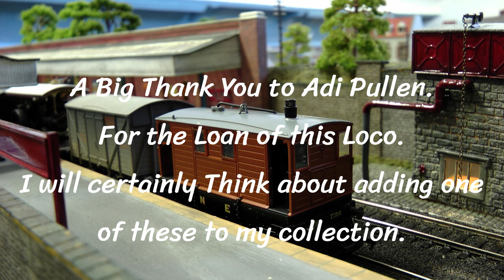The J70 on Loan No389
Adi Pullen has loaned one of his prized loco's for a test run. to see what imy thoughts are on this loco.
Its a great loco, which has surprised me with its smooth running over all the point especially as it has a small wheel base. how ever there is one point it does not like. its an insulated cross over. i only have one of these on my layout. so i may have to change it out. but apart from that i would definitely have one of these at the T.N.E. enjoy